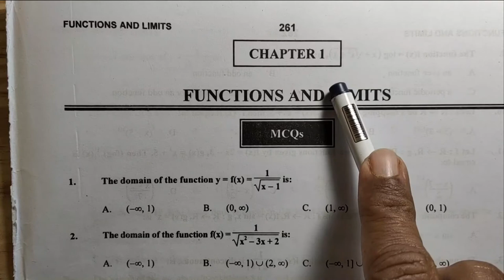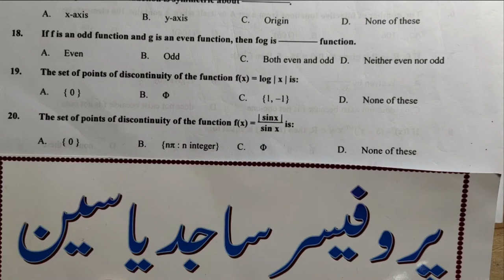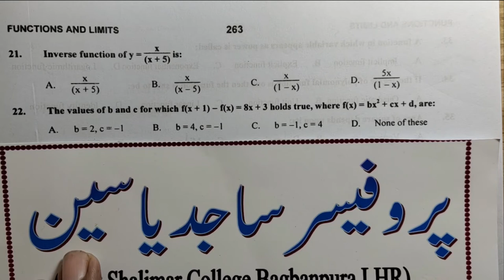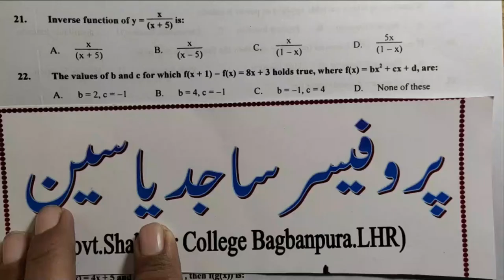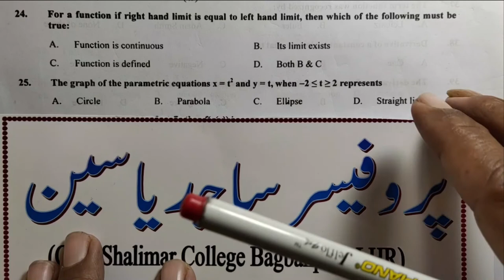3) Maths l ECAT | F.Sc -2 | Ch # 1 Entry Test l Functions & Limits l Fast l PIAS l NUST l Giki l MCQ